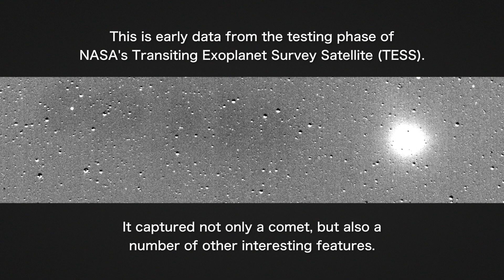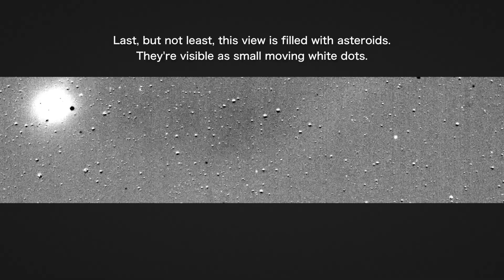NASA's planet-hunting satellite catches comet before starting operations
"This video is compiled from a series of images taken on July 25 by the Transiting Exoplanet Survey Satellite. The angular extent of the widest field of view is six degrees. Visible in the images are the comet C/2018 N1, asteroids, variable stars, asteroids and reflected light from Mars. TESS is expected to find thousands of planets around other nearby stars." (NASA)